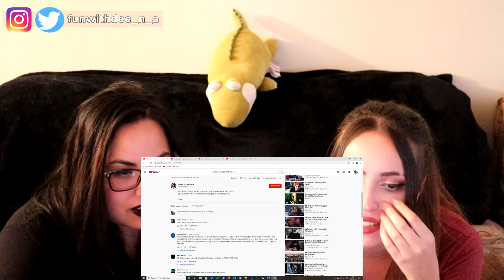TWO SISTERS REACT To Deftones - Back To School !!!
Hi guys welcome back! Today we reacted to a special, PayPal request sent to us. We had listened to Deftones before, but this song was a little different to the last one we had listened to. Although it wasn't really our kind of music, we always enjoy discovering new songs, so thank you for this request!!

** Conditions apply :
2. Song cannot be longer than 10 mins
4. We reserve the right to deny a request
5. Paid requests will be posted within or approximately two weeks after the confirmation